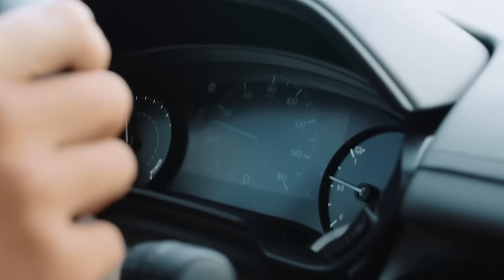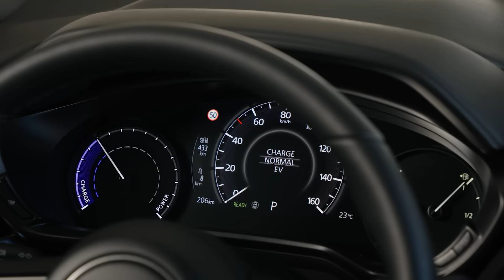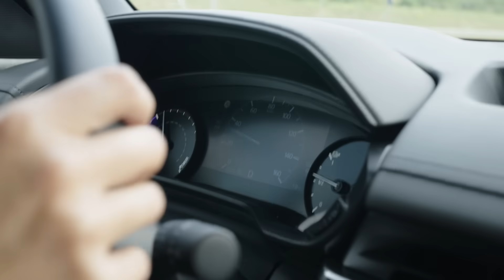Mazda MX-30 R-EV: il ritorno del motore Wankel in una nuova veste. Ve lo raccontiamo ⚡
Dopo più di dieci anni di latitanza torna un motore Wankel dentro il cofano di una Mazda. Però oggi fa un lavoro diverso, ve lo spiegheremo nel video!

00:00 Intro
00:30 Primo Contatto
05:01: Overview
08:23 Autonomia e ricarica
12:25 Conclusioni

Con: Lorenzo Facchinetti